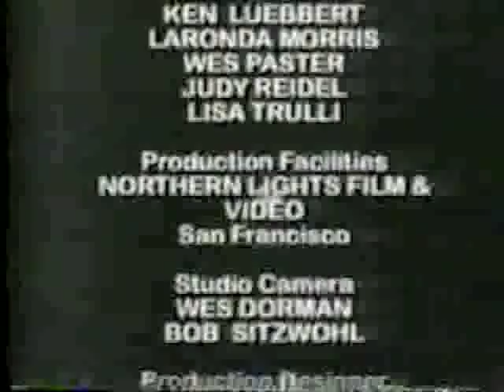DEVO on Cyberlife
DEVO on the Discovery Channel show, Cyberlife, from around 1995. Mostly discussing Adventures of the Smart Patrol...